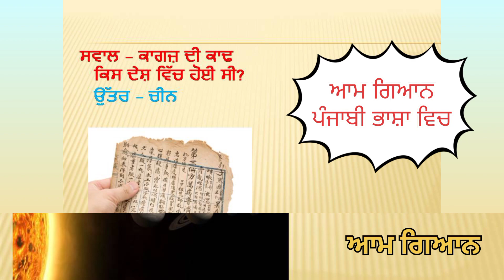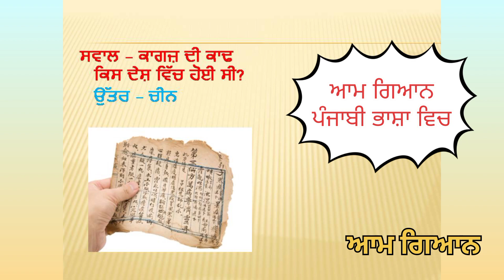ਸਾਡੇ ਦੇਸ਼ ਦੇ ਝੰਡੇ ਨੂੰ ਕੀ ਕਹਿੰਦੇ ਹਨ What is the flag of our country called?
ਸਵਾਲ – ਸਾਡੇ ਦੇਸ਼ ਦੇ ਝੰਡੇ ਨੂੰ ਕੀ ਕਹਿੰਦੇ ਹਨ?
ਸਵਾਲ – ਸੰਸਾਰ ਵਿੱਚ ਕਿੰਨੇ ਮਹਾਂਦੀਪ ਹਨ?
ਸਵਾਲ – ਅੰਗਰੇਜ਼ੀ ਵਿੱਚ ਕਿੰਨੇ ਅੱਖਰ ਹਨ?
ਸਵਾਲ – ਸੌਰ ਮੰਡਲ ਦਾ ਸਭ ਤੋਂ ਛੋਟਾ ਗ੍ਰਹਿ ਕਿਹੜਾ ਹੈ?
ਸਵਾਲ – ਕਾਗਜ਼ ਦੀ ਕਾਢ ਕਿਸ ਦੇਸ਼ ਵਿੱਚ ਹੋਈ ਸੀ?
What is the flag of our country called in punjabi language ?
How many continents are there in the world in punjabi language?
How many letters are there in English in punjabi language?
Which is the smallest planet in the solar system in punjabi language?
In which country was paper invented in punjabi language?